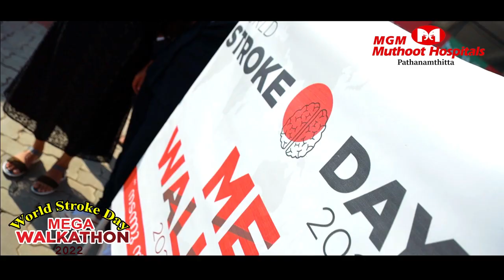കേരളത്തിലെ ആദ്യത്തെ സ്ട്രോക്ക് ഡേ സോങ് | Mega Walkathon Song | Muthoot Hospital Pathanamthitta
സ്ട്രോക്ക് ദിനത്തോട് അനുബന്ധിച്ചു പത്തനംതിട്ട മുത്തൂറ്റ്  ഹോസ്പിറ്റലിന്റെയും മുത്തൂറ്റ് നഴ്സിംഗ് കോളേജിന്റെയും സംയുക്ത നേതൃത്വത്തിൽ നടത്തിയ മെഗാ വാക്കത്തോൺ
മുത്തൂറ്റ് ഹോസ്പിറ്റൽ പബ്ലിക് റിലേഷൻ ഡിപ്പാർട്മെന്റിന്റെ നേതൃത്വത്തിൽ ക്രമീകരിച്ച വാക്കത്തോൺ സോങ്

Lyrics & Music : Sinu Thuruthel
Vocal : Jobin Rajan , Parvathi Jageesh
Orchestration : Violin Melodies
Recording : The Hit Factory Pathanamthitta